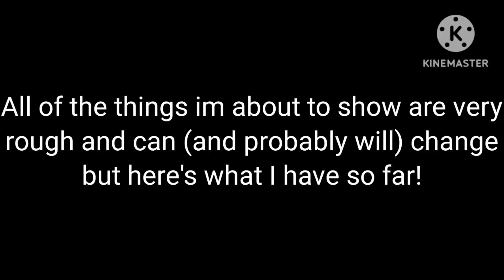My next stupid project has begun!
MSM: Card Storm (working title, if it wasn't obvious) is being worked on as we speak!

Also I'm well aware that absolutely no one will ever be able to play this (cough cough, tll, cough cough) but currently im just making this for fun. I might give it to some friends in the future whenever its finished but there will not be any sort of public download link

music in the background is High Bloon from Bloons Card Storm because its ost is insane